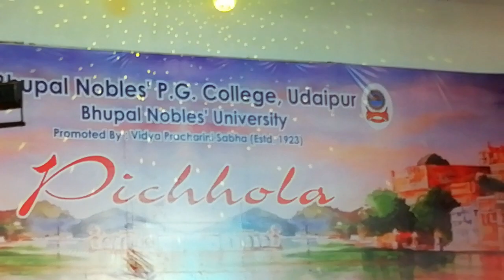Ramp walk at Mr. /Mis. Pichhola || BN UNIVERSITY UDAIPUR